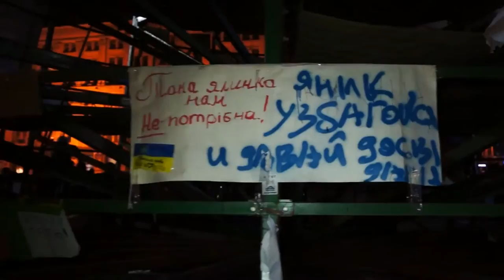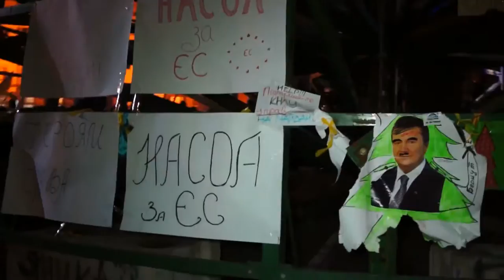20131203 024822 2 12 13 1945 Люди на Майдані